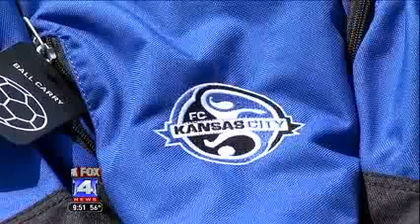Fox 4 KC 4/4/13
Fox 4's Sean McDowell came to Park University, the Official Training Home of the Blues, to check out practice and talk with a few players.